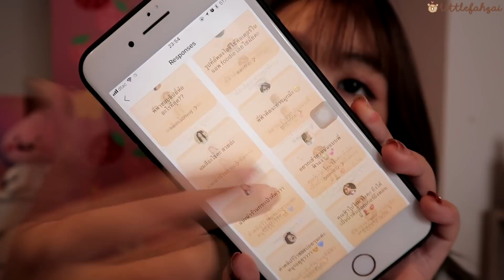𝐐&𝐀 ‘ ถามมาก็ตอบไป (เยอะมากก) 🎈 #1 | Littlefahsai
เย้มาแล้ว สำหรับตอบคำถาม Q&A
ปล.จับผมบ่อยต้องขออภัย มือมันไปเอง แงิง 😭
ส่วนใครจะถามอะไรอีก
สามารถไปกดถามได้ในไอจีโลดดดดด

📽Camera : CANNON G7X
🎬Program : Sony vegus pro 15